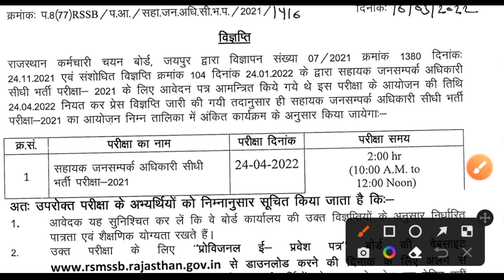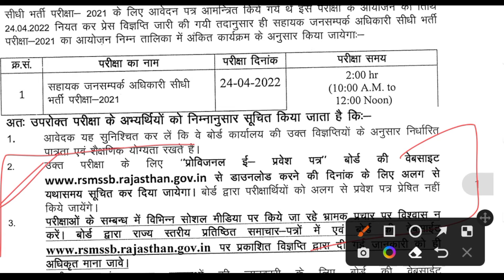APRO 2021 Bharti Latest News | APRO Exam Date Latest News | APRO 2021 Exam Schedule